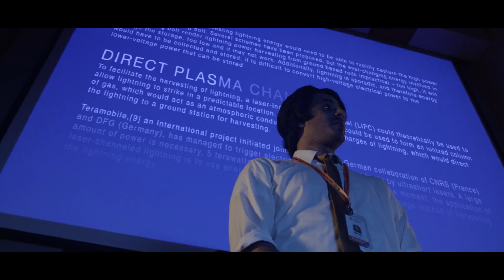ANTARAMASA OFFICIAL TRAILER 2021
Antaramasa Official Trailer - Akan datang di Astro First 1 Julai 2021.